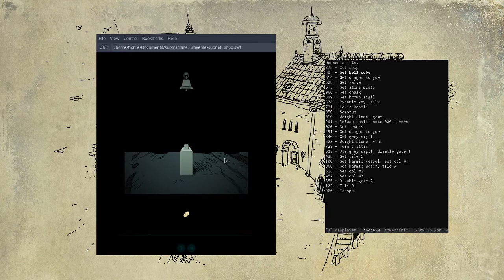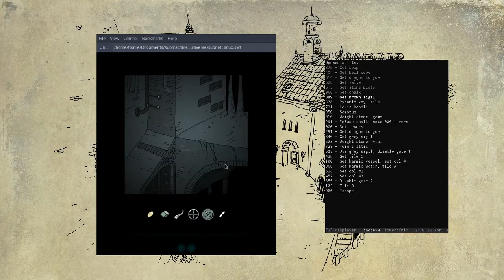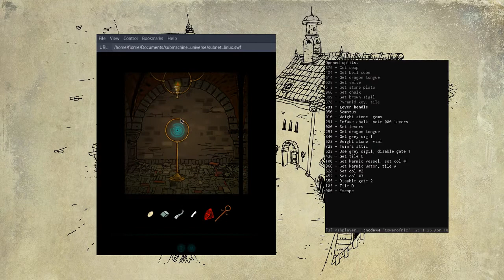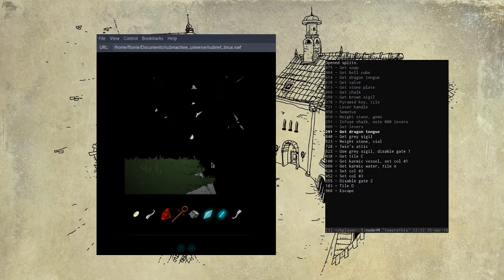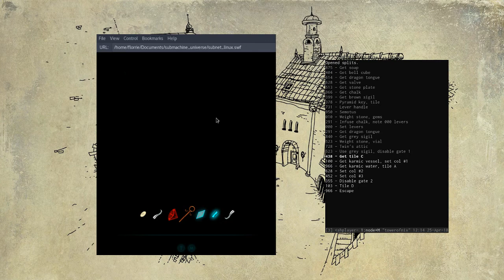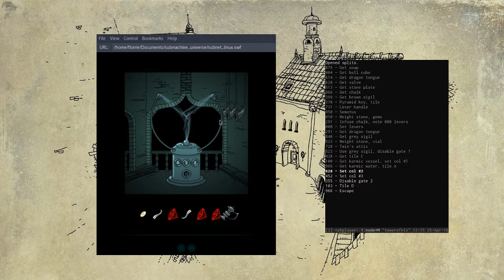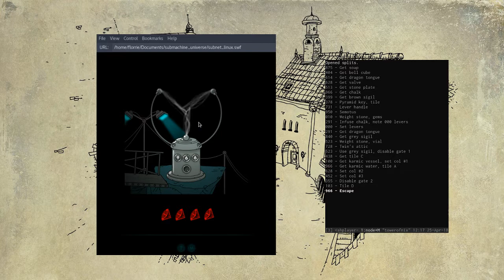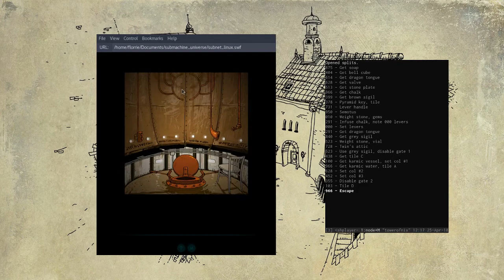Subverse Any% 09:08:XX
Definitely not a good run, but publishing because it's my first test without Llanfair. (My tablet presses were good but I was on high quality graphics, which made all the animations take a lot longer.) I just need to add actual split times to my program now..

Run starts at 00:13 (first action) and ends at 09:21 (immediately after clicking green karma portal).

The background wallpaper is from Mateusz Skutnik's twitter, by the way